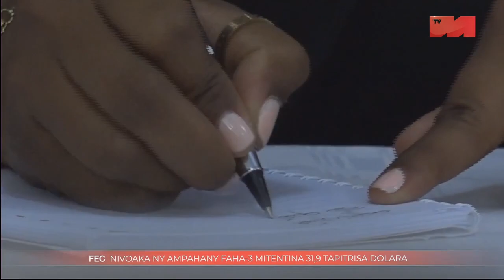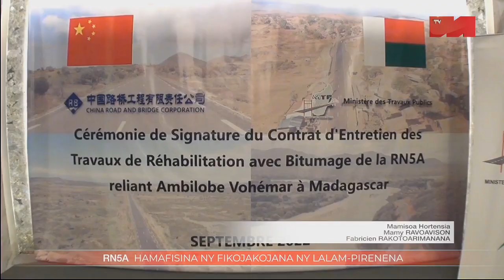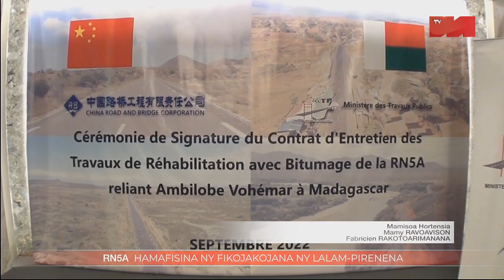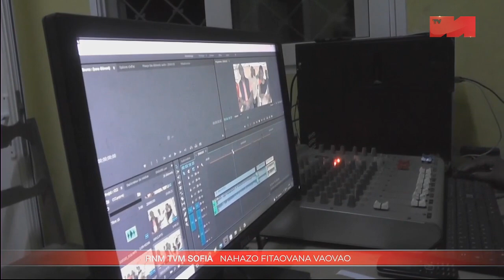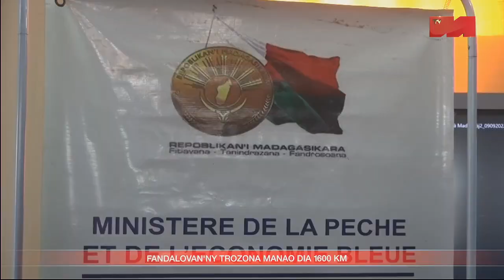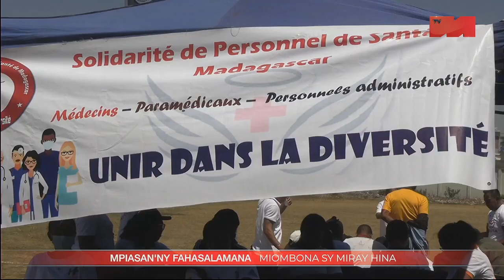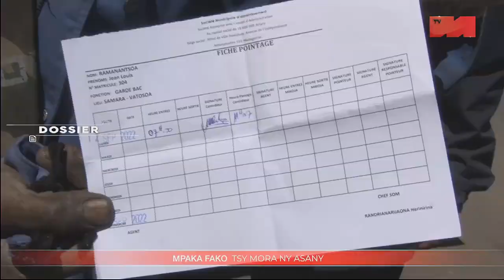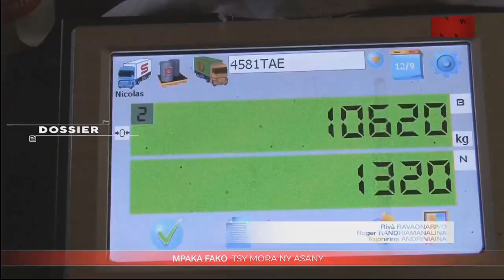JT VM 19H00 DU 13 SEPTEMBRE 2022